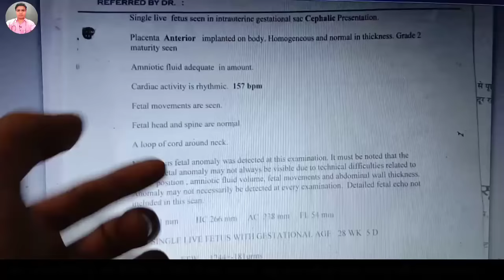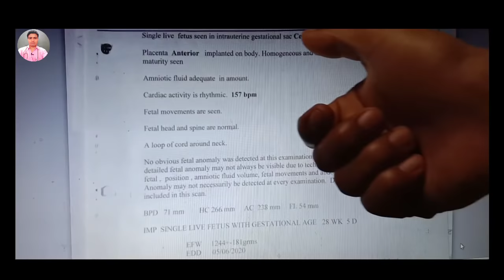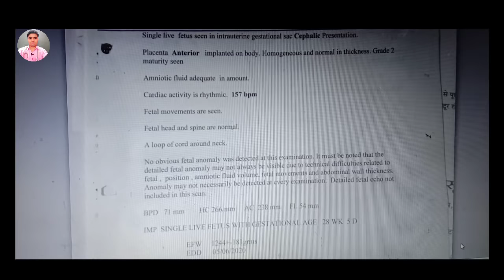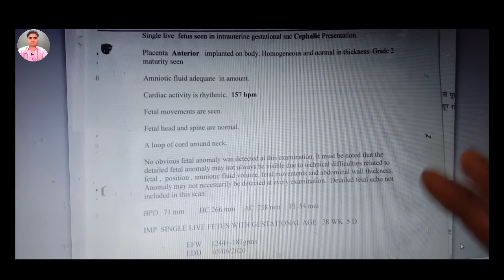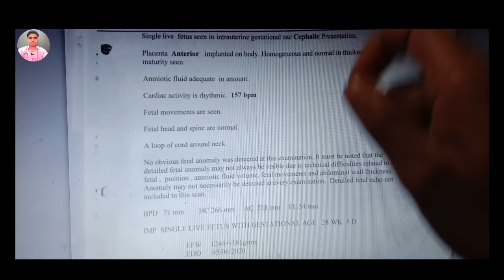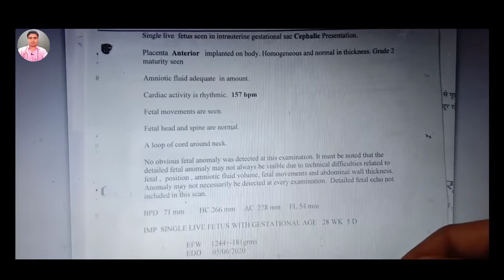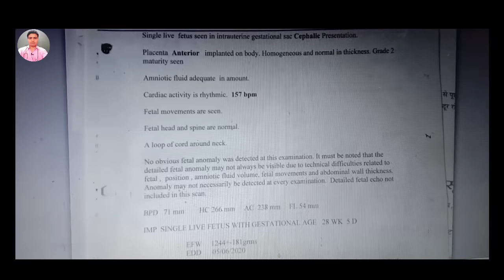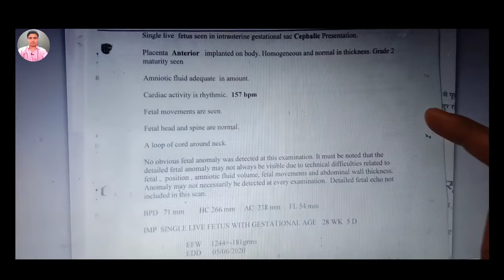Pregnancy Ultrasounds Report In Hindi l Pregnancy Ultrasound In Hindi l usg report in hindi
How To Read Pregnancy Ultrasounds At Home l Pregnancy Ultrasound In Hindi l usg report in hindi | Ultrasonography Reading In Hindi | Usg Report Kaise Dekhe | Pregnancy Ultrasound Report | Usg in hindi | Sonography | 28wk Ultrasound Report | Normal Ultrasound Report.